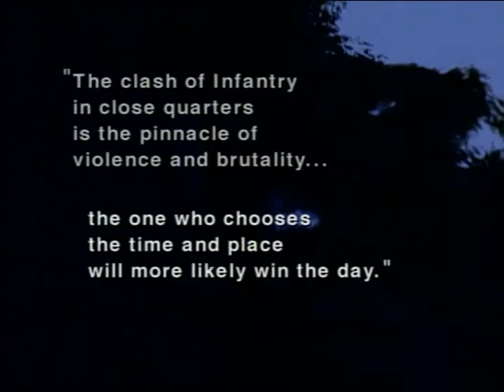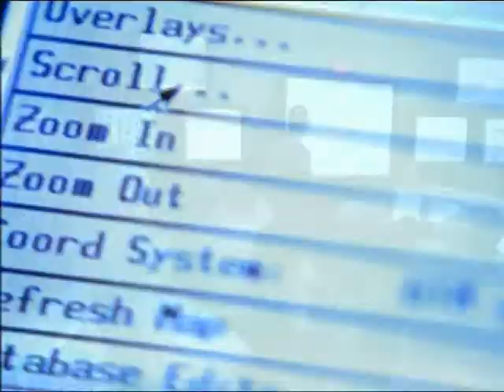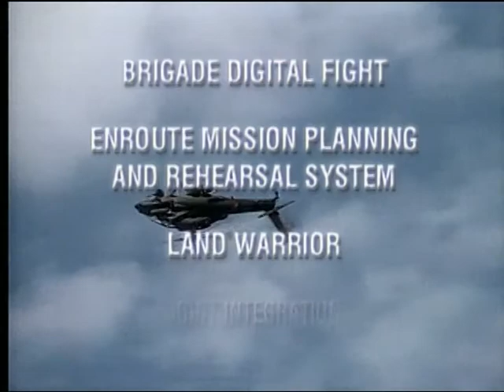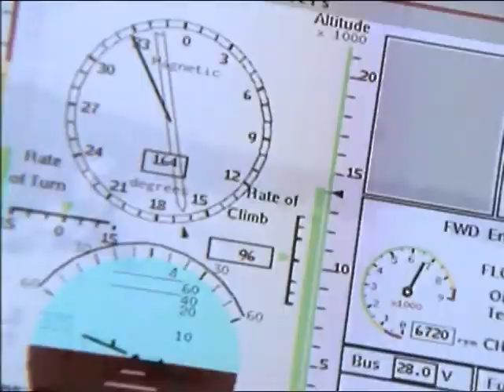JOINT CONTINGENCY FORCE - ADVANCE WARFIGHTING EXPERIMENT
JOINT CONTINGENCY FORCE - ADVANCE WARFIGHTING EXPERIMENT - Department of Defense 2000 - PIN 711393 - THIS VIDEO WILL GIVE A HISTORY OF PREVIOUS AWES AND THEN SHOW HOW THE ARMY WILL GAIN KNOWLEDGE OF FUTURE INFORMATIONAL TECHNOLOGY AND NEW EQUIPMENT RELATED TO THE IMPLEMENTATION OF THE DIGITAL FORCE.